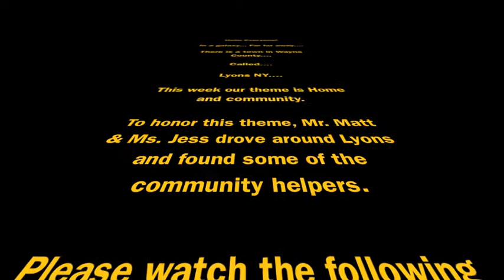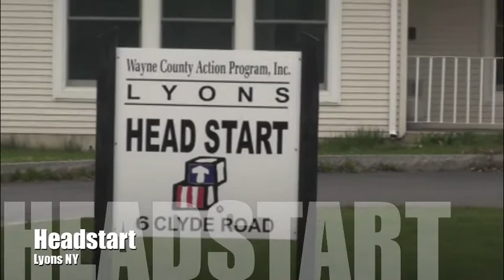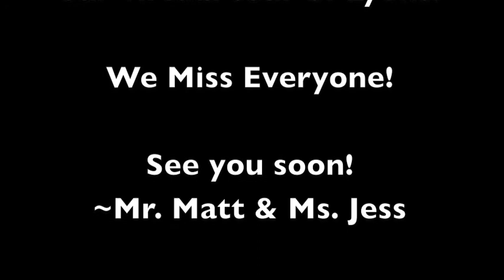Lyons NY, Vitrual Tour